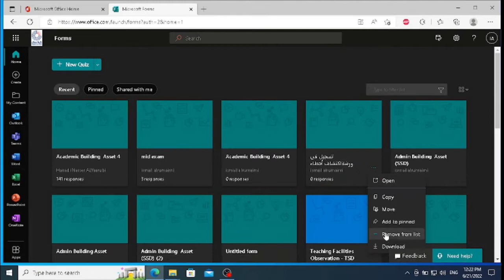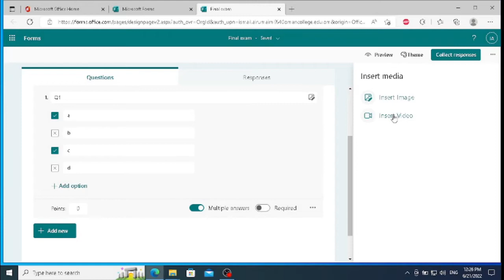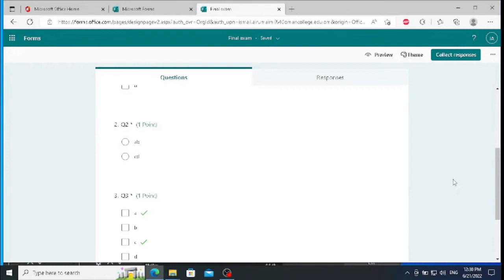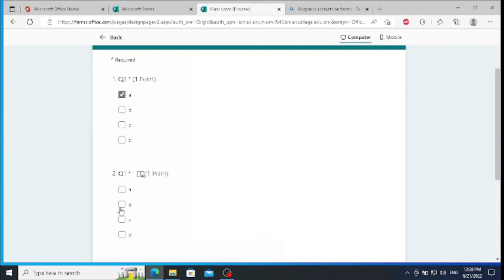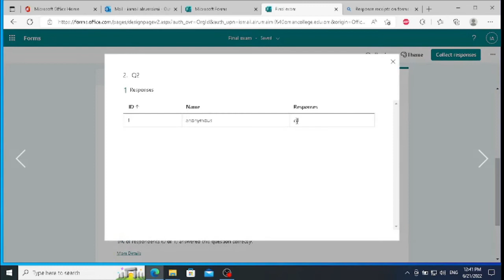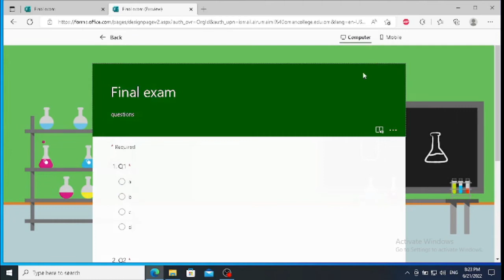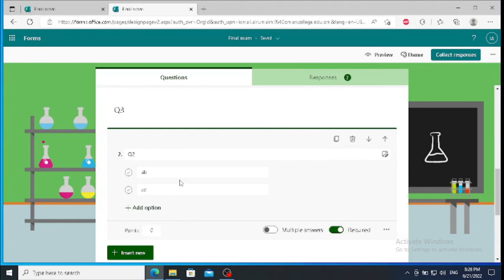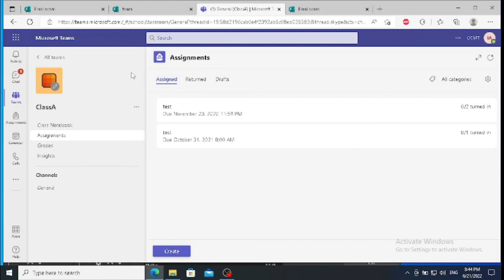MS form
شرح MS form